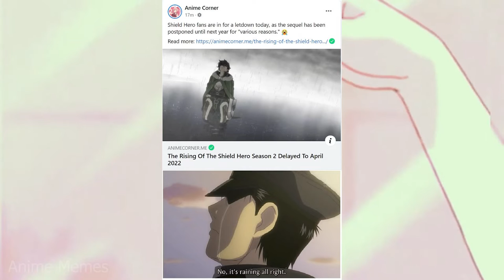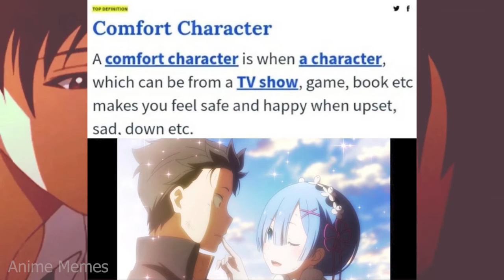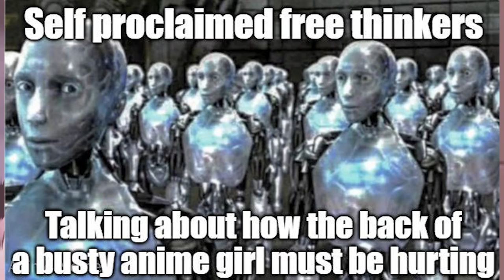ANIME MEMES ~ At least someone thinks I_m cool.